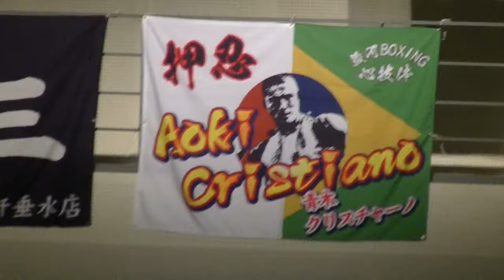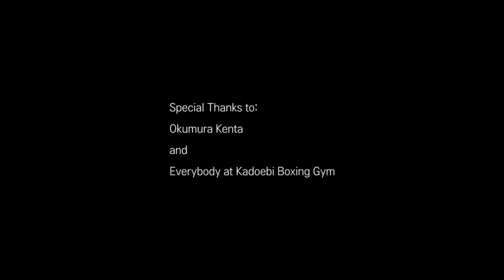アオキ・クリスチャーノ プロモーションビデオ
日経ブラジル人プロボクサー
アオキ・クリスチャーノ（角海老ボクシングジム所属）
試合ハイライト集＋プロモーションビデオ

押忍！！！